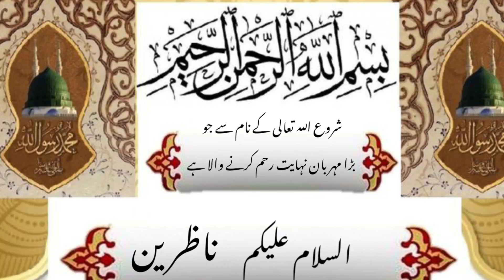tory of Anqa bird in islam | Griffin bird mythology | Hazrat Hanzala |# fatimavoice | Urdu Hindi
tory of Anqa bird in islam | Griffin bird mythology | Hazrat Hanzala | fatimavo